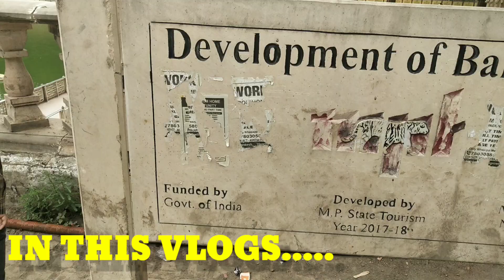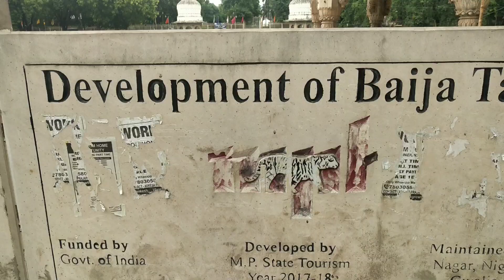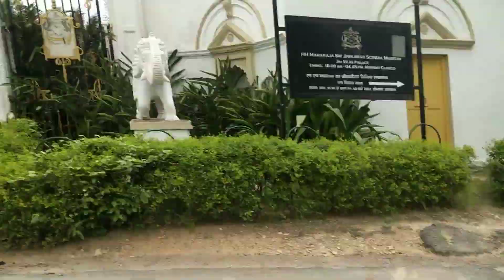ग्वालियर का बैजा को ये लोग बर्बाद कर देंगे|baija taal@ksvlogsgwaliorgwalior|Daliy Life style vlogs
ग्वालियर का बैजा ताल का सुंदर नजारा|‎@ksvlogsgwalior  |gwalior|Daliy Life style vlogs

ks vlogs Gwalior

thenks for wotching my videos

plzzz

Daliy Life style vlogs
ksvlogsgwalior